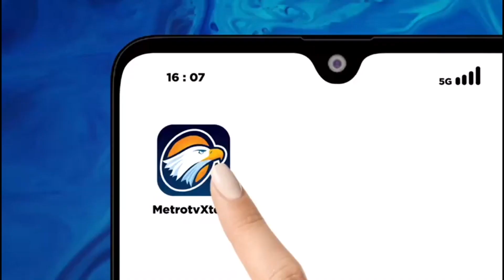Patung Parthenon, Peninggalan Yunani Yang Jadi Sengketa di Inggris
MetroTV,
Pertikaian diplomatik terjadi antara Yunani dan Inggris pada hari Senin setelah Inggris membatalkan rencana pertemuan perdana menteri mereka, yang mendorong perdana menteri Yunani untuk menuduh mitranya dari Inggris berusaha menghindari pembahasan Kelereng Parthenon yang diperebutkan.

Perdana Menteri Yunani Kyriakos Mitsotakis mengunjungi London dan diperkirakan akan bertemu dengan Perdana Menteri Inggris Rishi Sunak di 10 Downing St. pada hari Selasa. Dia dijadwalkan untuk mengajukan permintaan Yunani yang sudah berlangsung puluhan tahun untuk mengembalikan patung-patung kuno dari British Museum.